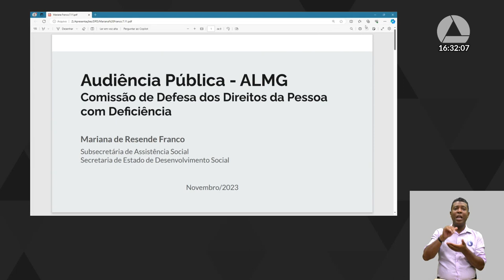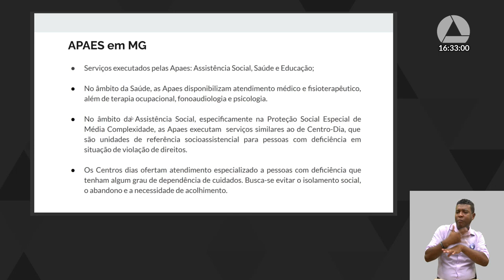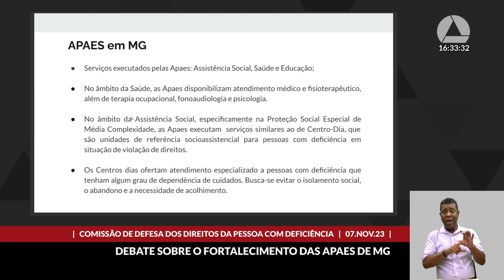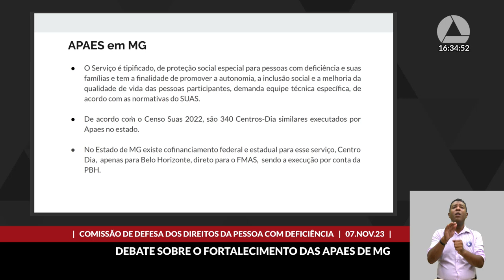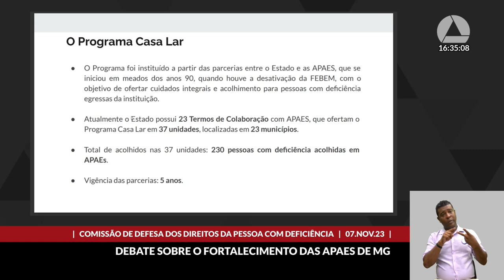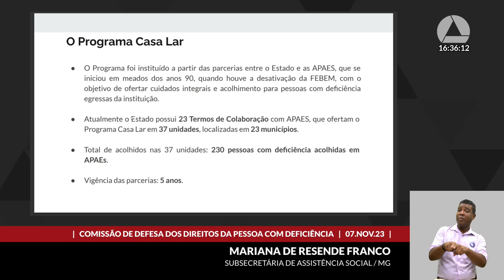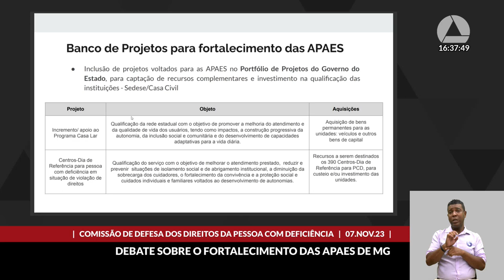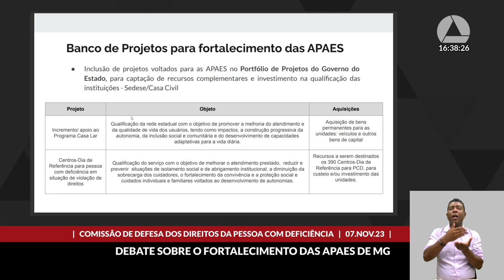07/11/2023 15:30 - Comissão de Defesa dos Direitos da Pessoa com Deficiência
Finalidade da audiência: Debater a importância do fortalecimento das Apaes de Minas Gerais, em especial no sentido de lhes garantir a destinação de recursos na Lei Orçamentária Anual de 2024 e dos exercícios seguintes.